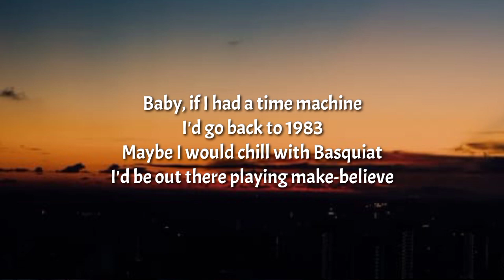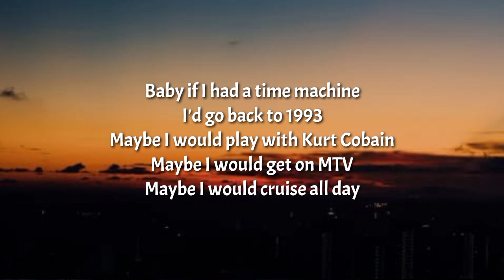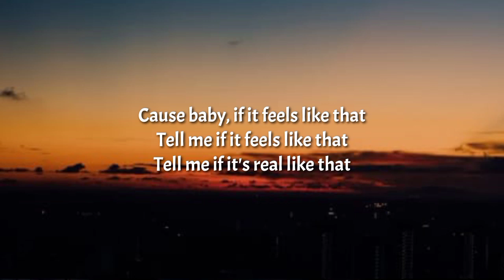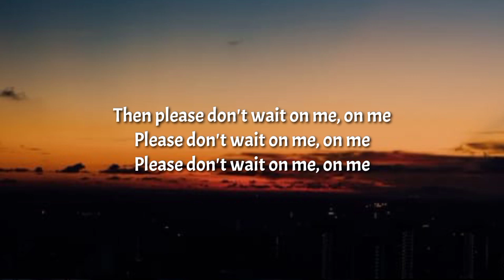Willow Smith - Time Machine (lyrics) [TikTok Song]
The purpose of Only Vibes Lyrics is to share fantastic music and beautiful pictures!

Tegs